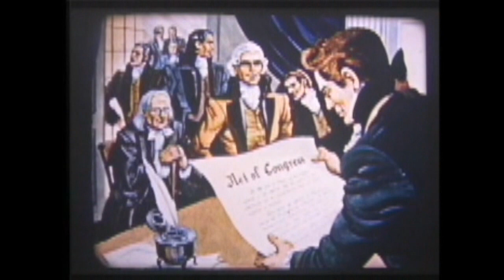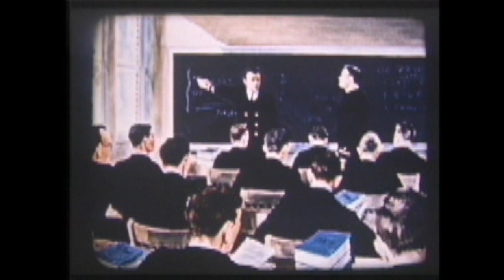History of the U.S. Navy Supply Corps (1955) - Part 1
This 1955 training film details the evolution of the United States Navy Supply Corps, from the years following the American Revolution, through the early Cold War. Part 1 concludes with the years just prior to the outbreak of World War II. Source: Naval History and Heritage Command, Photographic Section, UM-32.